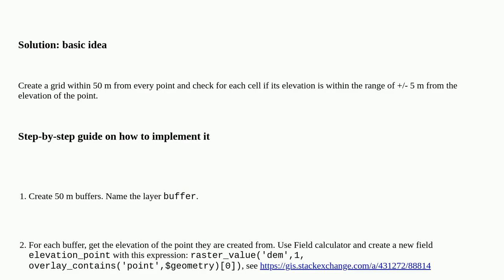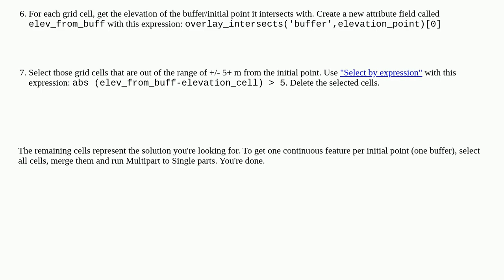Gis: Buffering with consideration of both distance and height using QGIS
Buffering with consideration of both distance and height using QGIS

A special thanks goes out to the awesome community

  buffer qgis qgis-3 spatial-analysis z-value